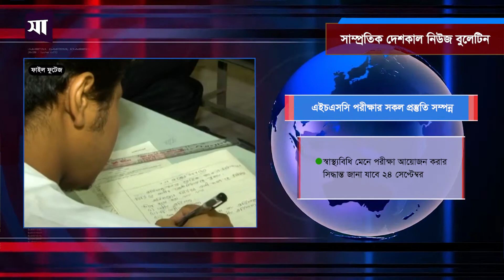নিউজ বুলেটিন | ২০ সেপ্টেম্বর ২০২০ | ShampratikDeshkal.com